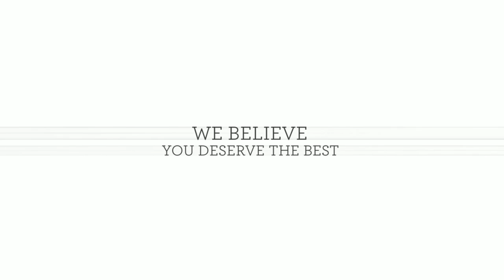YOU DESERVE THE BEST.... Senior Portraits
Don't Miss the Opportunity to Capture the True You!